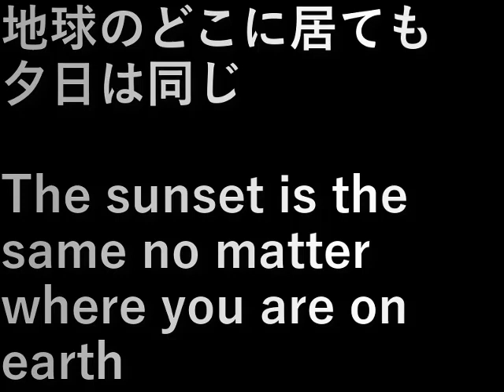インドネシア158.夕日(2023.10.28) sunset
地球のどこに居ても夕日は同じ
The sunset is the same no matter where you are on earth

設備屋の適当田舎暮らし